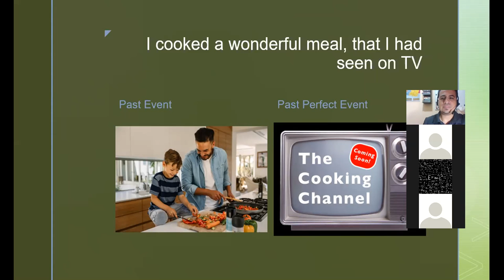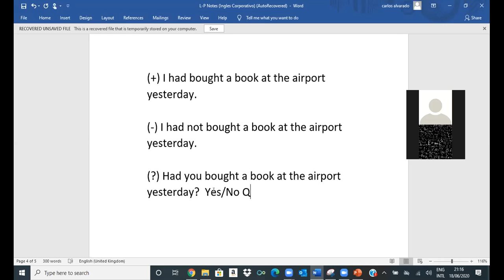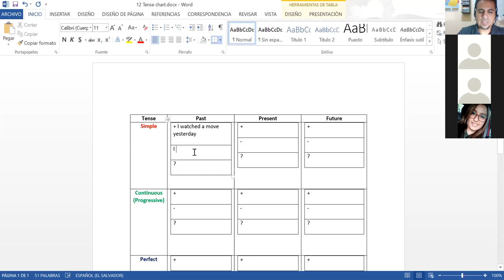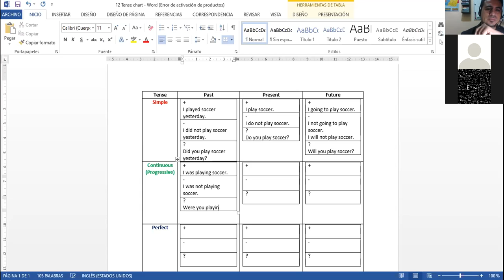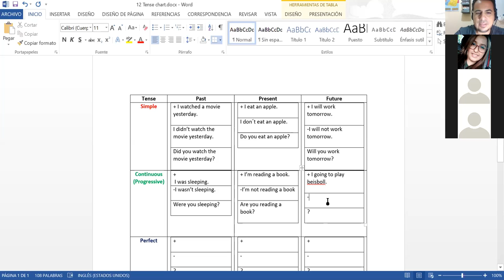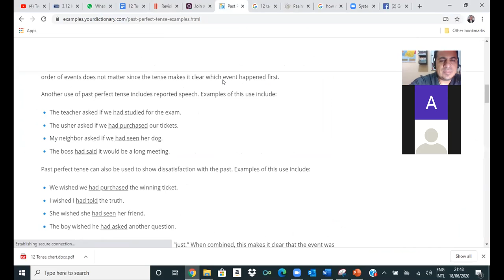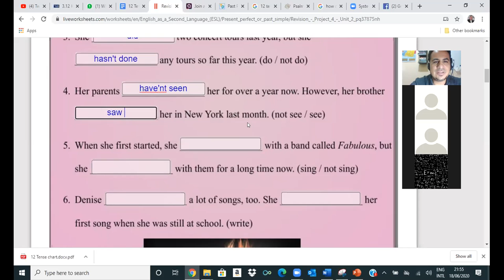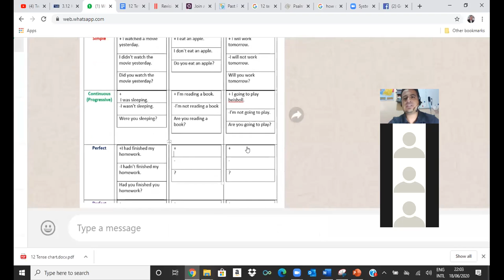Ingles Corporativo- Past Perfect Yes/No Questions